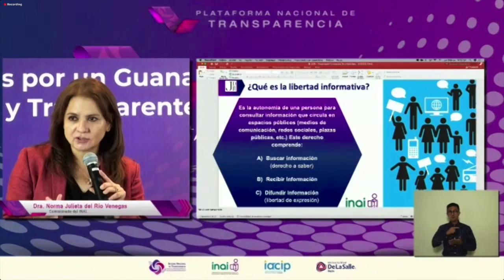CORTE DE PRENSA LA PNT CONTRIBUYE A UNA EFECTIVA RENDICIÓN DE CUENTAS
La Plataforma Nacional de Transparencia (PNT) es un bien público que pertenece a todas y a todos los mexicanos, un espacio digital creado en 2016 donde, sin intermediarios, las personas ejercen su derecho a saber a través de consultas a las obligaciones de transparencia y solicitudes de información a instituciones públicas, señaló la Comisionada del Instituto Nacional de Transparencia, Acceso a la Información y Protección de Datos Personales (INAI), Norma Julieta del Río Venegas.

Ante estudiantes y académicos de la Universidad De La Salle Bajío, la Comisionada Del Río Venegas indicó que la PNT es alimentada con información trimestralmente y cuenta con siete mil 67 millones 31 mil 856 registros, disponibles para su consulta de forma libre, lo que le convierte en el repositorio de datos más importante y valioso en su tipo.

INSERT 23’35”
“Las consultas a la PNT nos ayudan a tener cuentas claras y una rendición de cuentas real, efectiva, y combatir la pobreza, los problemas sociales” como la corrupción, refirió Del Río, y recordó que las instituciones públicas de todo México que dotan de información a la Plataforma suman más de ocho mil 240, que forman parte de los Poderes Ejecutivos, Legislativos, Judiciales, Ayuntamientos, Organismos Autónomos, Universidades Públicas federales y estatales, entre otras.

Durante la Jornada de Socialización de la PNT, en Guanajuato, la Coordinadora de la Comisión de Vinculación y Promoción del Derecho del INAI, expuso también que la información más solicitada por los estudiantes guanajuatenses en la Plataforma es la relacionada con la obra pública, el sistema de recolección de basura para la elaboración de estudios ambientales y de reciclaje, los avances de programas y estrategias de gobierno para evaluar políticas públicas, y la calidad de agua de la red que surte los planteles de las universidades.

La Comisionada Norma Julieta del Río expuso que las consultas o solicitudes que se pueden realizar en la PNT son gratuitas y anónimas; las solicitudes de información se responden en 20 días hábiles y la información sobre las obligaciones de transparencia se actualiza trimestralmente.

INSERT 1’58”
“Todos tenemos derecho a saber, saber qué está pasando hoy en el país, qué pasó con el proceso electoral, qué pasó hoy en nuestro estado, saber que Guanajuato ocupa el primer lugar en la métrica de gobierno abierto y por qué, ahí está, todo lo que queremos saber, ese es el derecho a saber”, destacó la Comisionada del INAI.

A la PNT se puede acceder desde cualquier computadora o teléfono móvil, por medio de una aplicación, lo que sirve para elaborar trabajos de investigación, ejercer derechos humanos o bien como herramienta para transparentar el quehacer de las instituciones que conforman el Estado.

La también Coordinadora de la Comisión de Tecnologías de la Información del INAI señaló que los estudiantes pueden ejercer su derecho a saber para encontrar becas, fuentes de trabajo, realizar tareas, investigaciones, reportes, reportajes y consultar información para elaborar tesis e incluso encontrar trabajo en alguna institución pública al egresar.

Asimismo, recordó que, gracias a la información almacenada en la PNT, periodistas de investigación han revelado temas de interés público como la “La Casa Blanca”, el caso Ayotzinapa, la “Estafa Maestra” o el espionaje por medio del software “Pegasus”, entre otros.

Por otra parte, recordó que, para resolver dudas elementales sobre el derecho a saber, recientemente, se puso en funcionamiento el Centro de Atención Virtual del INAI (CAVINAI), un chatbot que se está disponible permanentemente en el sitio de internet del INAI, o por whatsapp en el número 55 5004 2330.

También llamó a los educandos a ejercer su libertad informativa, entendida como la autonomía de una persona para consultar información que circula en espacios públicos, como los medios de comunicación y las redes sociales. Este derecho, dijo, comprende el poder buscar, recibir y difundir Información, que se traduce en el ejercicio de la libertad de expresión.

En su intervención, la Comisionada Presidenta del Instituto de Acceso a la Información Pública para el Estado de Guanajuato, Mariela del Carmen Huerta Guerrero, expresó que es necesario abonar y fortalecer el modelo de gobierno abierto con una perspectiva académica, “en donde la apertura gubernamental y la transparencia proactiva sean pilares fundamentales justamente del derecho de acceso a la información pública”.

En la charla de divulgación sobre la PNT también estuvieron presentes el Director General de Tecnologías de la Información del INAI, Luis Fernando Araíz Morales y el Director de Promoción de esta Institución, Sergio Octavio Contreras Padilla.